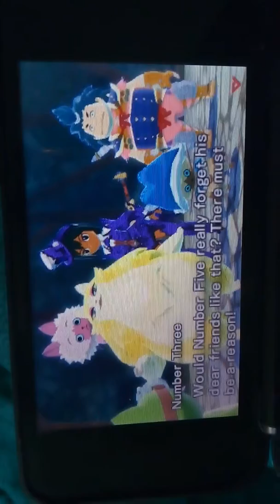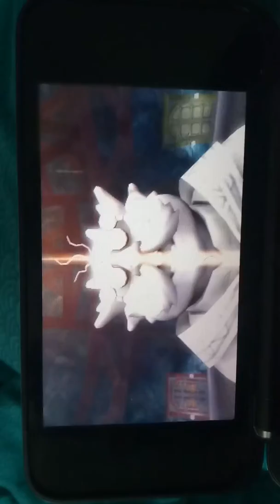MHS: Finding the Numbers